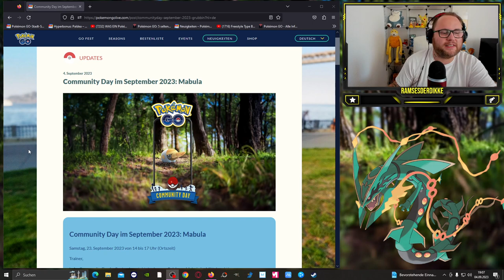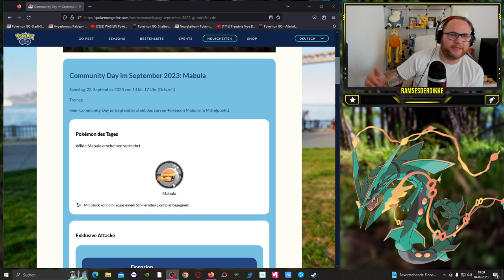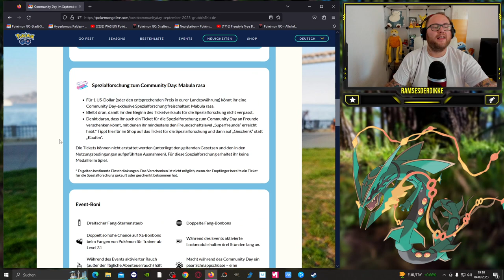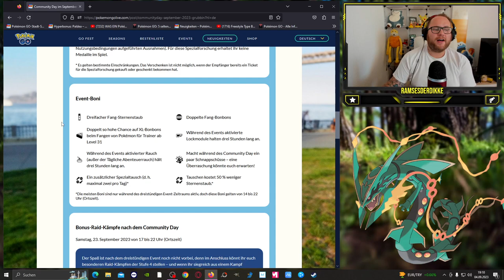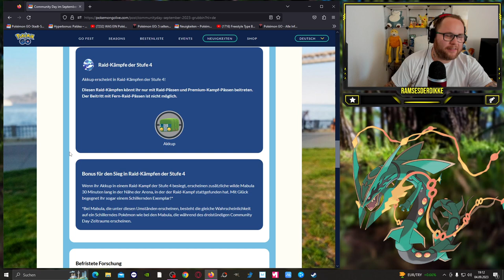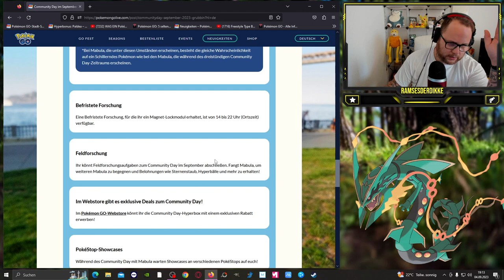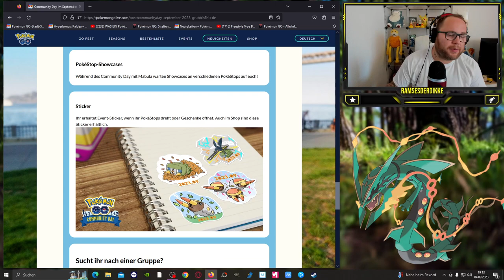✨ Shiny ✨ MABULA Community Day im SEPTEMBER !!! | Pokémon GO Deutsch # 2655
GUMMA !!!

Mein Trainer Code : 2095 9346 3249